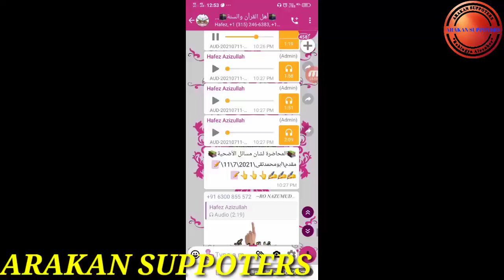Rohingya Waz 📚🖋️🖋️📚 July 12,2021